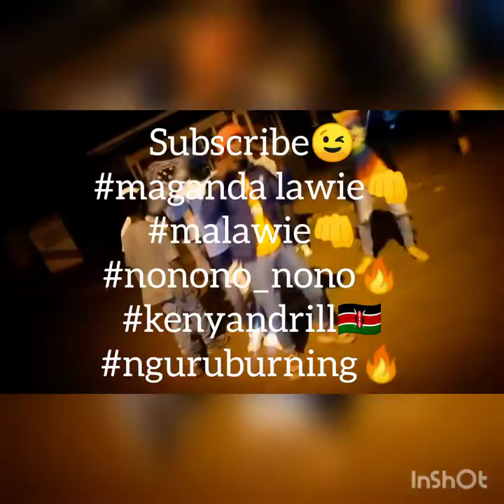MALAWIE-NONONO_NONO DRILL AUDIO VIDEO FREESTYLE🔥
Rare actions you'll ever find in the streets🔥
hot lines🔥
na mbogi for the support🔥